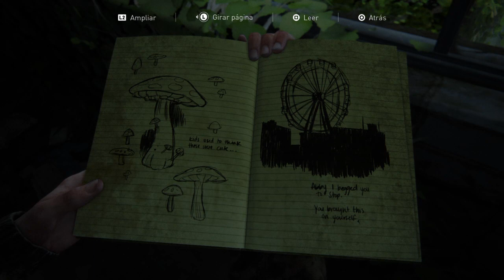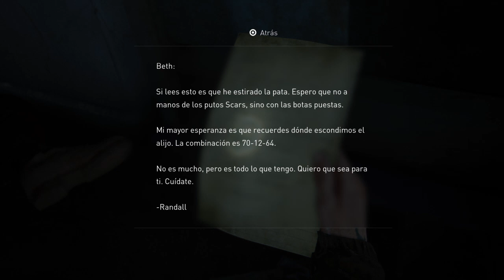The Last of Us™ Parte II